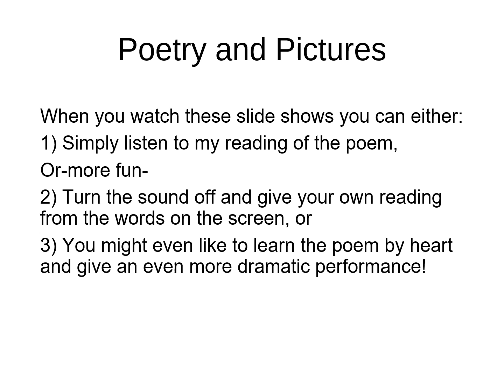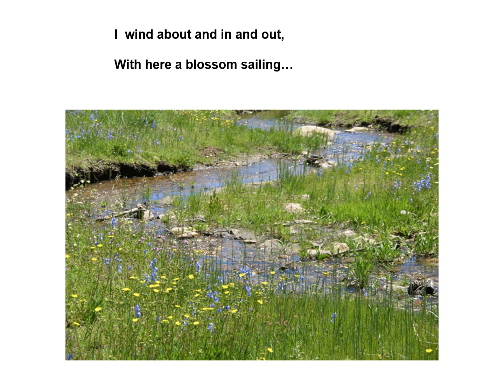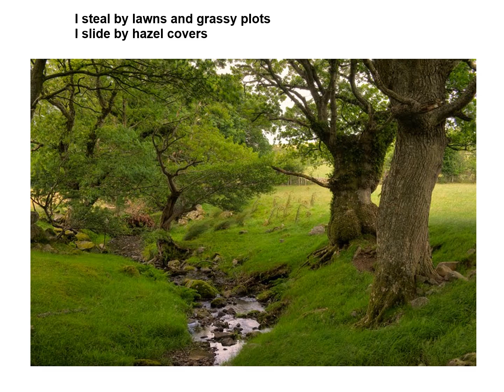The Brook by Alfred Lord Tennyson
This famous children's poem read and illustrated with pictures and words on each slide.